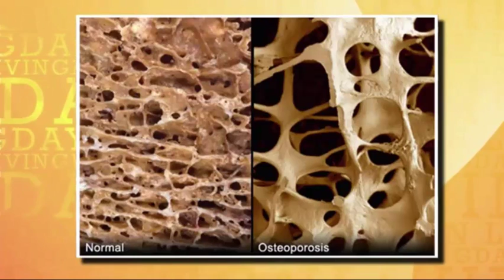Osteoporosis - What It Is And How To Prevent Bone Loss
Osteoporosis is a medical condition in which the bones become brittle and fragile from loss of tissue, typically as a result of hormonal changes, or deficiency of calcium or vitamin D.

Who gets Osteoporosis? Unfortunately the odds are stacked against women when it comes to bone health and the news isn’t much better for men.  So what can you do for healthier bones?

Testing:

• DXA Scan
• N-telopeptide

Treatments:

• Vitamin D with K2
• Ca+ with Ipriflavone
• Strontium
• Testosterone
• DHEA
• Growth Hormone

Lifestyle changes:

• Reduce Alcohol
• Stop smoking
• Weight bearing exercise

Besides the most common symptoms due to hormone imbalances such as low libido, fatigue and weight gain, we see many men and women with accelerated bone loss due to osteoporosis.

To learn more about Age Related Diseases, Advanced Hormone Therapy and find out where your values are, start by contacting our office at to schedule your blood test and consultation with Dr. Rob.

You can learn more about Bioidentical Hormone Replacement Therapy on our